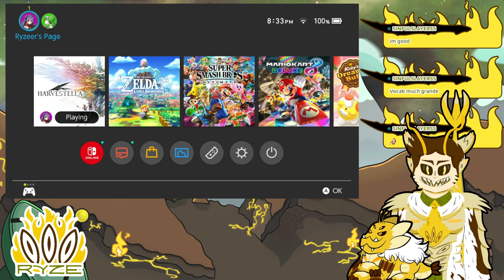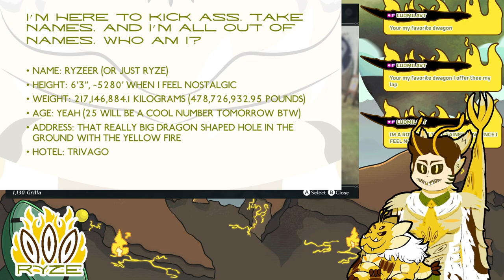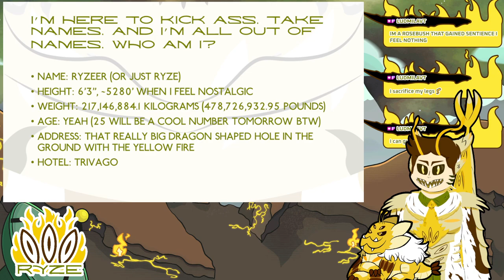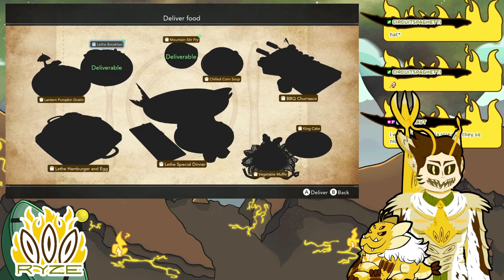Harvestella Part 3 (VOD)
I need a woman who can duel me to the death

Programs

Rigging: Live2D

Face Tracking: Vtube Studio

Outline: Shoost

SFX: Audiomimi

Chat Box and Scene Transition: Skura Studios

TITS Models: empower_3d, neutralize, cgdyryo, Jihambru